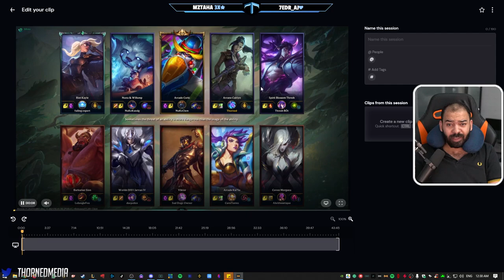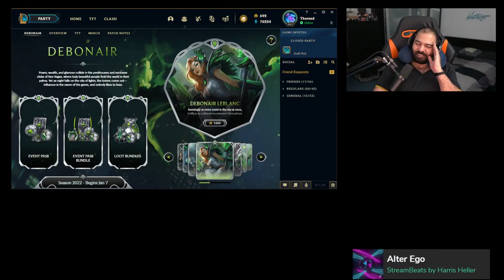استلمنا المدمر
يوميات اي دي سي # 231- ليق اوف لجندز
لقطات مضحكة لليق اوف لجندز